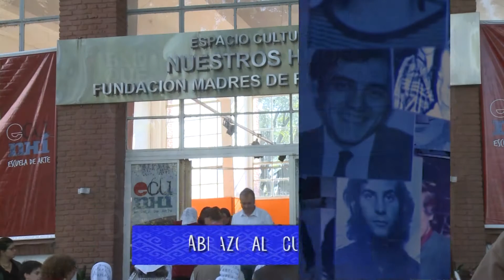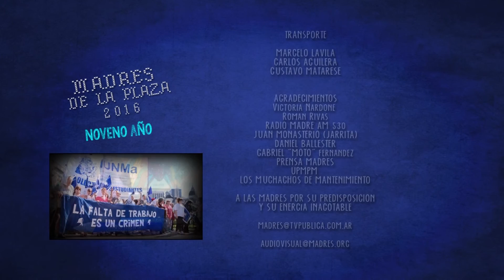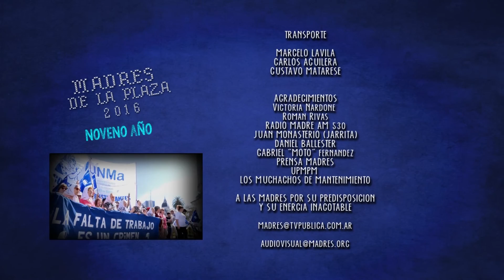Madres de Plaza Nro 404 - Abrazo al ECuNHi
"Madres de la Plaza", el programa de la Asociación Madres de Plaza de Mayo. Emitido por la TV Publica. En esta oportunidad contará con el "Abrazo al ECUNHI", actividad que se llevó a cabo en el Espacio Cultural de las Madres el día 12 de marzo.
Además, la Marcha Nro.1978 del jueves 17 de Marzo, con las palabras de Hebe de Bonafini y de Ricardo Bordón, minero de Río Turbio.